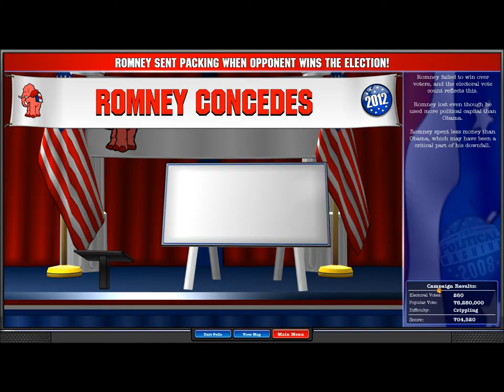Let's Play - The Political Machine 2012 - Mitt Romney and Paul Ryan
Pure Gameplay of the 2012 Election